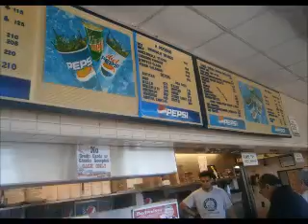Nick Belmonte of Spyglass Communications enjoys a ripper lunch at Rutt's Hut in Clifton, NJ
If you've never had a ripper lunch then you have to go to Rutt's Hut in Clifton, NJ. A ripper if you don't know is a deep fried hot dog. They taste is amazing.